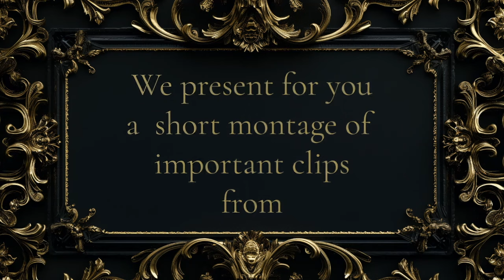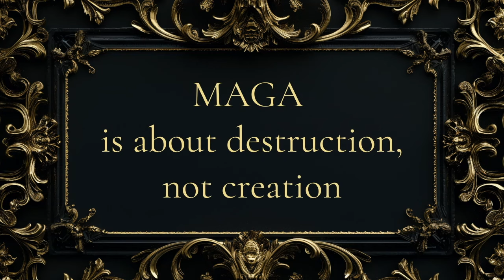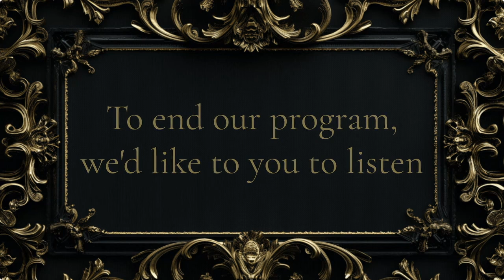"Nihilistic Moment": a selection of important clips from EP84: Russian Espionage with Michael Weiss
Since HiFi couldn't play clips last livestream, we'd thought we'd share them with you this way.

And share responsibly with family and friends as needed.

-radpod crew